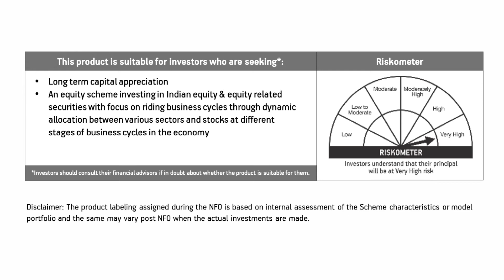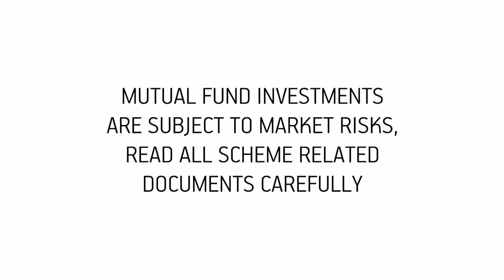Aditya Birla Sun Life Business Cycle Fund - Fund Manager's view on Auto Sector